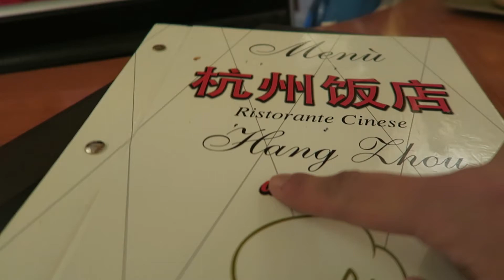MY ITALIAN IS TERRIBLE | Jay Wong Vlog 007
MUSIC - Fergie - A ittle party never killed nobody (DJ shtopor radio mix)

IF you speak Mandarin OR Italian, your enjoyment of this vlog will be higher.

IF you do not, there are subtitles :)

ALSO, do you agree with the 3 items discussed that girls notice about guys right away?

Jay Wong is dedicated to helping purpose-driven individuals and passionate creators on crafting and telling their stories so that they can effectively communicate and share it with the world.

He is the host and producer of a podcast called "The Inner Changemaker" where he interviews purpose-driven entrepreneurs, world-class athletes and recognized creators on all topics surrounding personal development and impact creation.

His podcast was recognized by iTunes as the #1 podcast for self-improvement and has been listened to in 66 countries across the world.

He travels the world running various seminars and coaching programs on personal branding and public speaking.

These videos and vlogs are meant to show audiences the truth and journey of an entrepreneur building up a business and legacy. They are also here to provide as much value as possible for viewers.

Jay is also a prolific public speaker, delivering keynotes at events like Mindtrust Leadership, DECA Student Conference and Nova MBA programs.